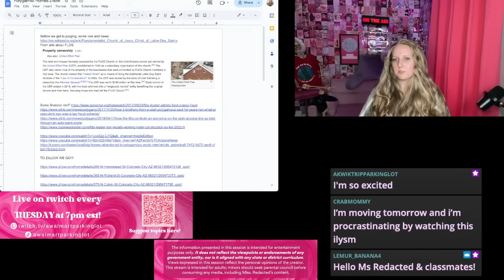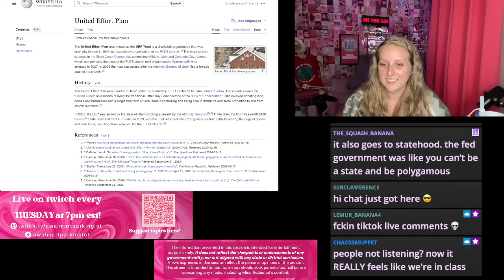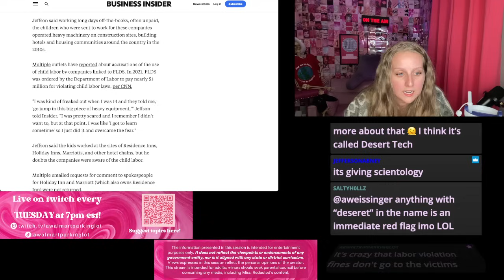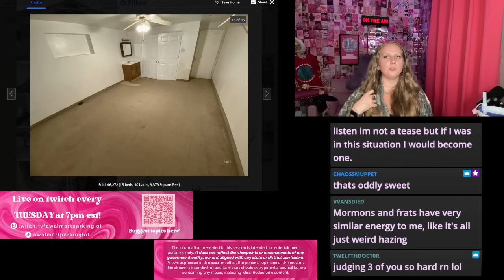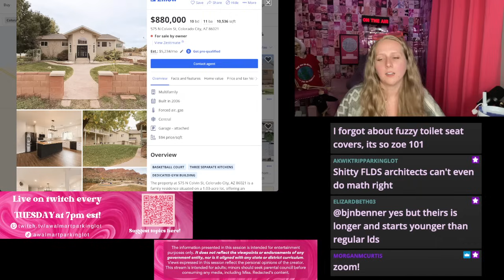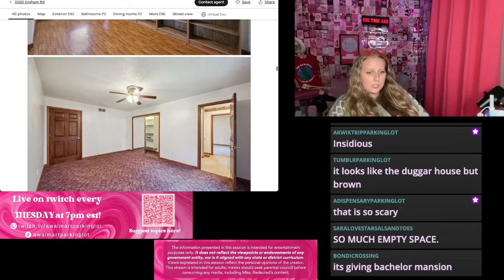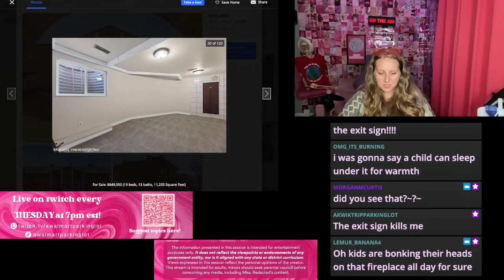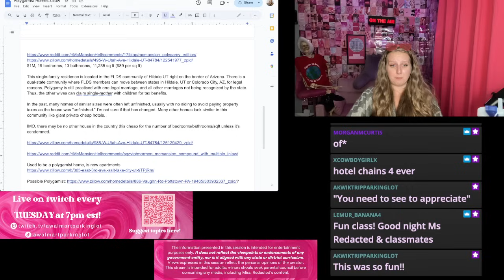FLDS Lore and Polygamist homes on Zillow 🏠📖🚩